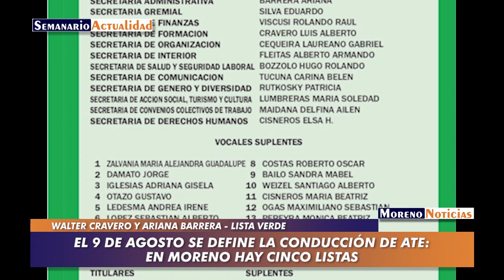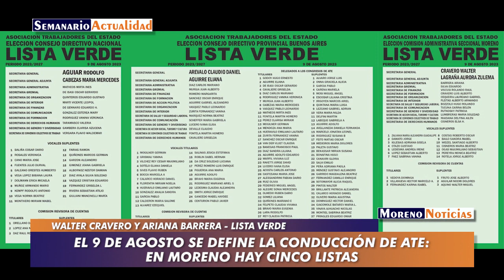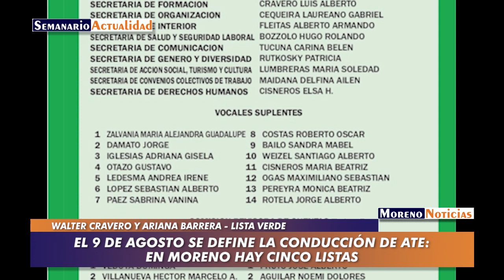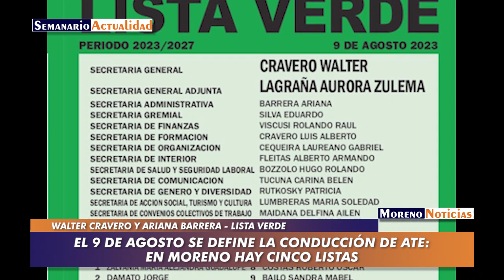El 9 de agosto se define la conducción de ATE: En Moreno hay cinco listas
Intensa campaña se vive en la Asociación de Trabajadores del Estado. Por primera vez cinco listas se disputarán la conducción del gremio a nivel local. Entrevista con Walter Cravero y Ariana Barrera, de la lista verde Anusate